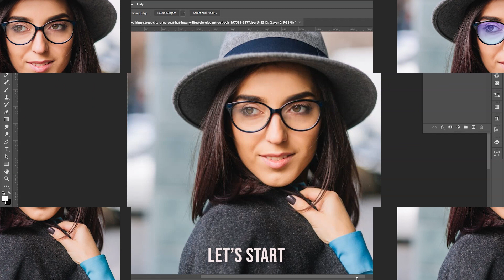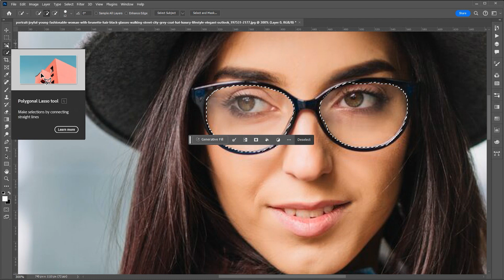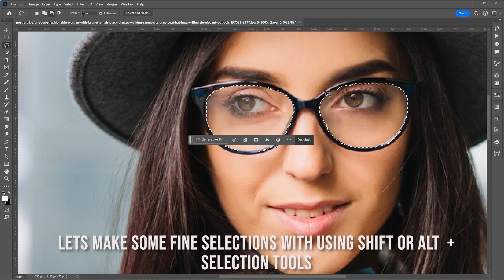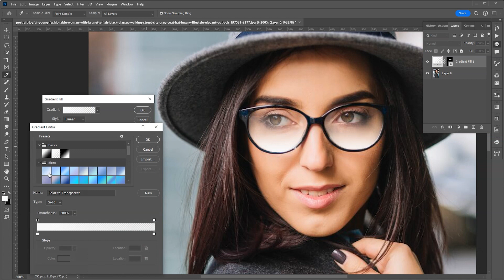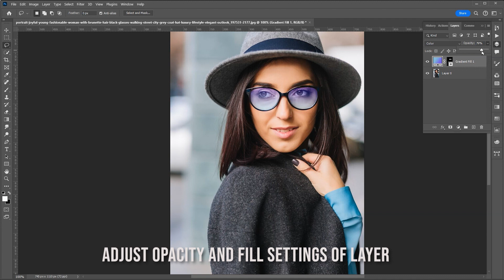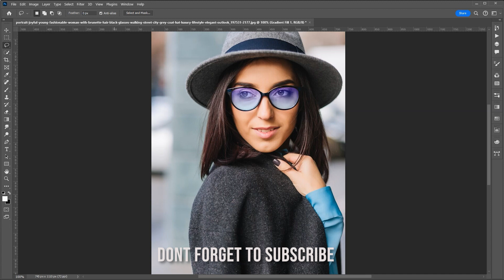Change Glasses Color in Adobe Photoshop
We’ll change color of glasses on an image with Adobe Illustrator in this tutorial .